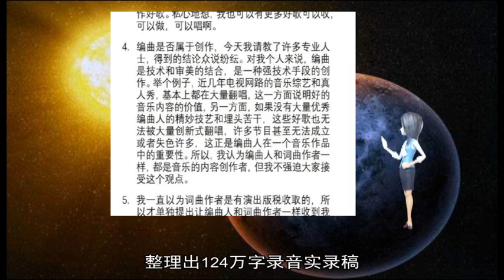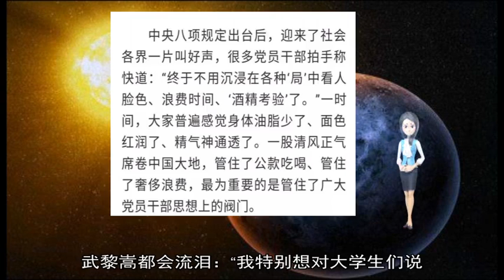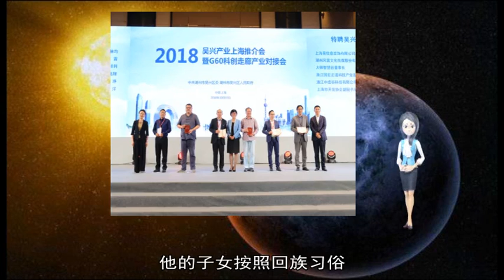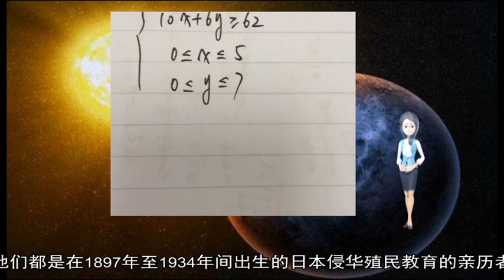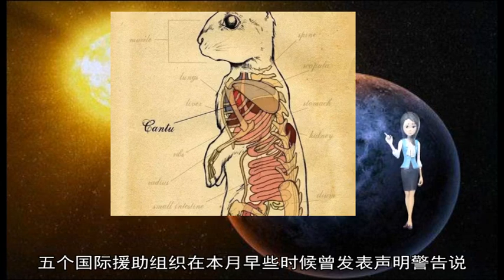01012019韩国兵役制改革！拒服兵役可以 但要在监狱干3年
about: 口述, 齐红深, 老人, 历史, 日本, 武黎嵩, 胡锐颖, 永安, 亲历者, 服役, 里夫, 邹德怀, 教育, 殖民, 也门, 外公, 侵华, 伊朗, 南京大屠杀, 老照片, 部队, 浩劫, 战争, 沙特, 18, 36, 16, 13, 526, 韩国国防部, 相册, 采访, 侵华日军, 替代, 幸存者, 服兵役, 学生, 外长, 中东地区, 关东军, 设施, 空袭, 国语, 影像, 安全区, 改造, 记录, 化学部, 造成, 死亡, 他们, 时间, 法案, 讲述, 东南, 适龄青年, 搜集, 35, 1200, 12, 90, 1943, 11, 高熊飞, 731, 我能, 增志, 证物, 2700, 只靠, 报道, 档案, 资料, 穿越时空, 史料, 指责, 日报, 挑夫, 灾难, 兵役制, 审查, 抗战, 研究, 服役期, 证据, 直直的, 去世, 证言, 中国, 接受, 挖掘出, 军官, 我们, 家族史, 投弹, 问题, 湮没, 纪录片, 兵役, 迷雾, 驳斥, 毒气, 访谈, 衣服, 就是, 国际, 这个, 两年, 愿意, 沙特阿拉伯, 发现, 出发点, 行动, 已经, 事件, 金陵, 那场, 罪行, 原型, 咱俩, 通讯社, 在世, 相遇, 力求, 轰炸, 时有, 老先生, 说话, 书中, 监狱, 稳定, 制度, 实施, 而是, 选择, 这些, 根源, 眼神, 支持, 马克思主义, 方法, 主编, 非常, 项目, 年来, 援助, 送给, 照片, 缩短, 卫星